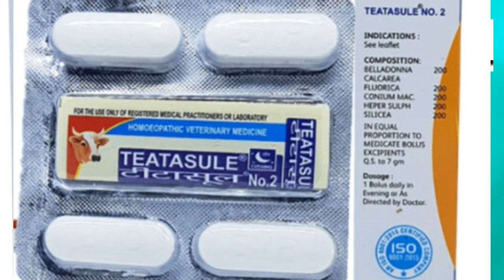डेयरी पशुओं में थनैला काअब संपूर्ण समाधान होगाMastitis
थनैला रोग का देशी उपचार
थनैला रोग का इलाज
थनैला रोग का उपचार
थनैला रोग के लक्षण
थनैला रोग का घरेलू उपचार
थनैला रोग का देशी इलाज
थनैला रोग की दवा
थनैला रोग
थनैला का इलाज
थनैला रोग कैसे ठीक करें
पशुओं में थनैला रोग का उपचार
पशुओं में थनैला रोग
गाय के थनैला रोग की दवा बताइए
गाय के थनैला रोग की दवा
गाय को थनैला रोग
VP COW LOVER